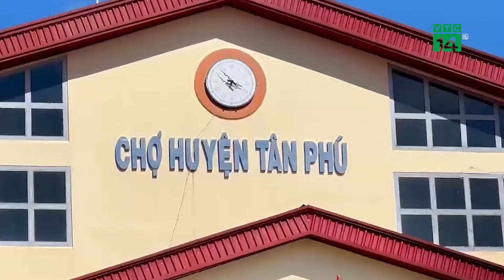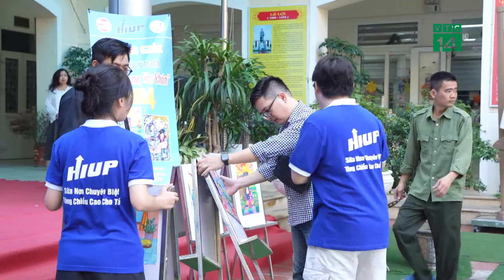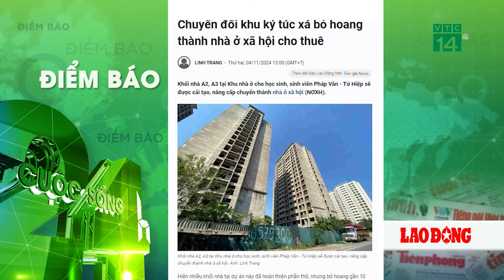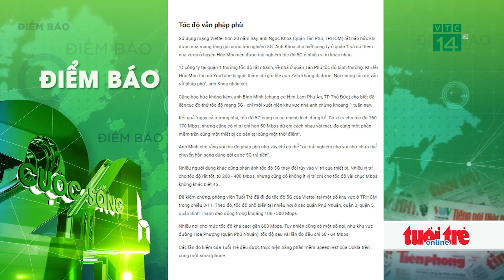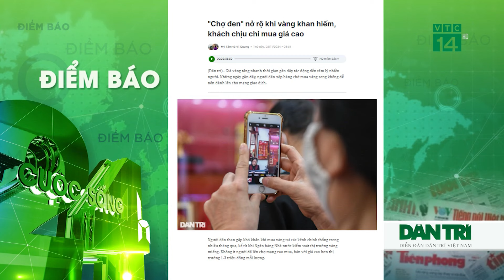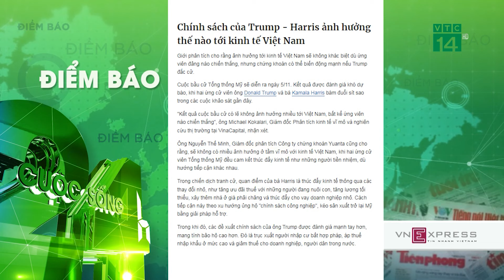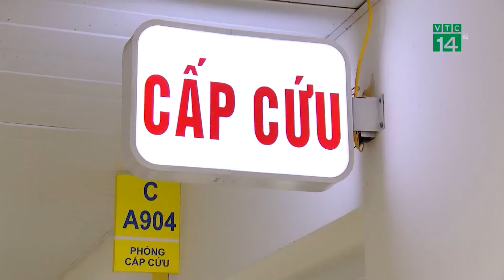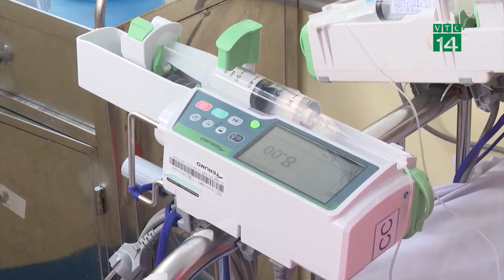Xin tiền cha không được, một người leo lên mái chợ Tân Phú “quậy” | VTC14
VTC14 | Công an huyện Tân Phú đã khống chế, bắt giữ đối tượng Đinh Minh Phúc (39 tuổi, ngụ huyện Bảo Lâm, tỉnh Lâm Đồng) về hành vi gây rối trật tự công cộng và chống người thi hành công vụ.
Theo thông tin ban đầu xác định, vào ngày 4-11, Công an huyện Tân Phú nhận được tin báo Phúc leo lên mái chợ huyện Tân Phú (thuộc khu 2, thị trấn Tân Phú). Trên tay có cầm con dao dài khoảng 24cm rồi la hét, chửi bới, gây mất an ninh trật tự và tự gây thương tích cho bản thân.